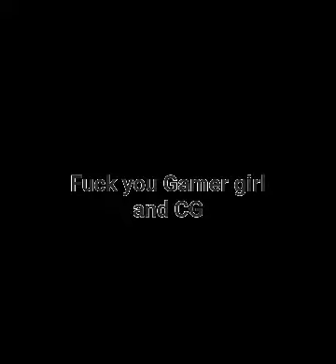Anti CG Meme 32